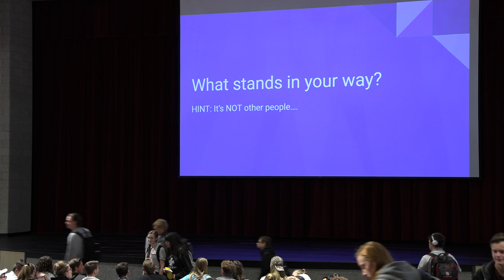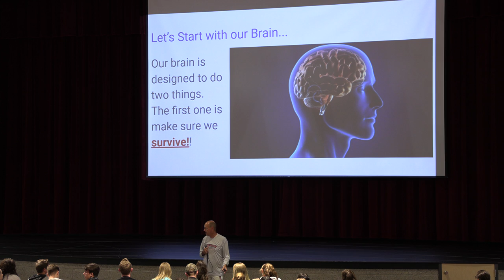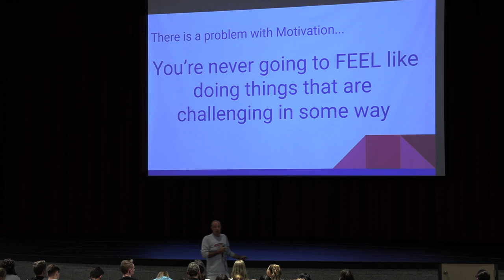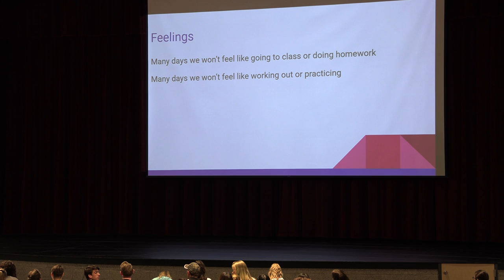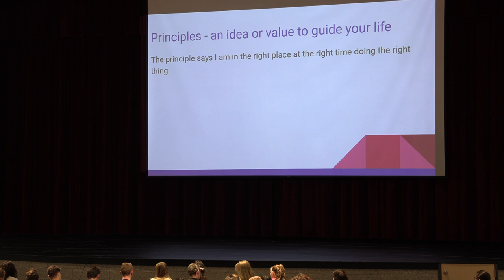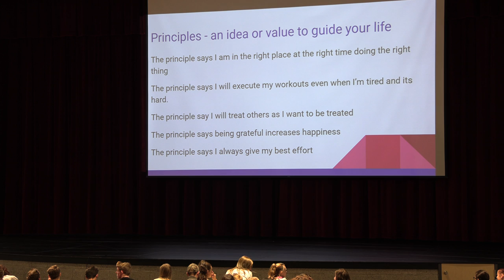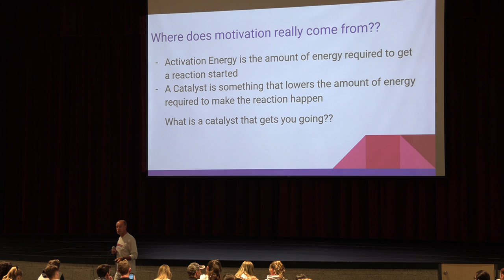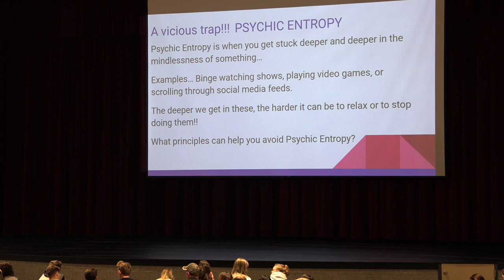Jet Talk // What Stands in Your Way?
Cedar Valley High School is a new public high school being built in Eagle Mountain, Utah.  We are part of Alpine School District.